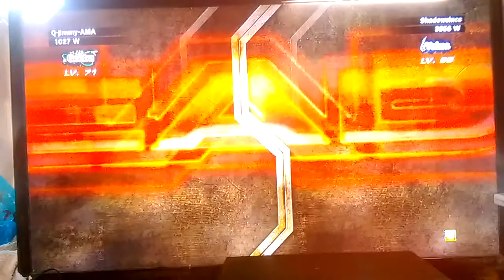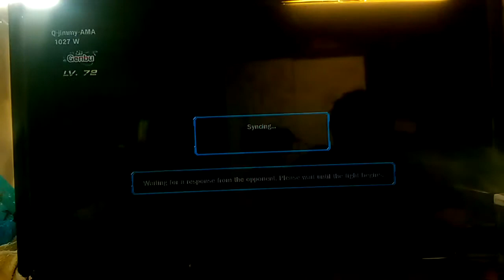Tekken Revolution Me vs Shadowsince DeathMatch